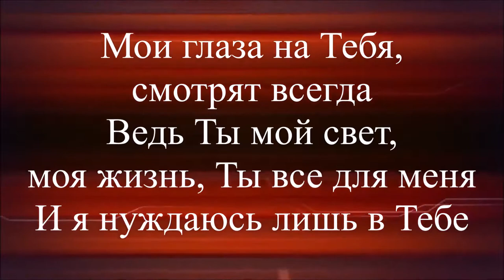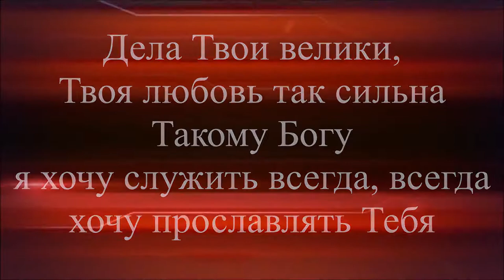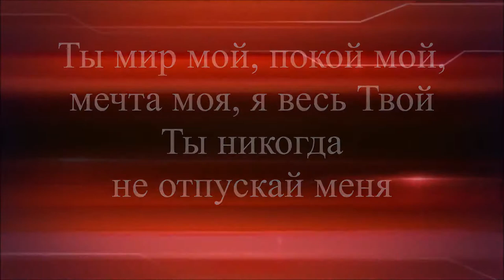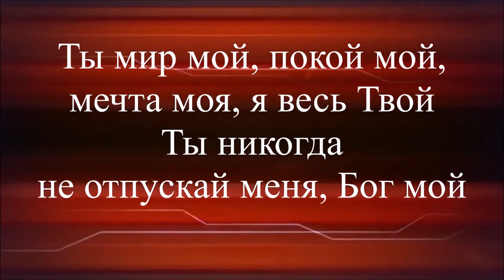Я знаю ,Сила веры